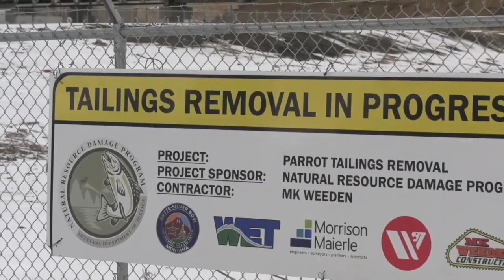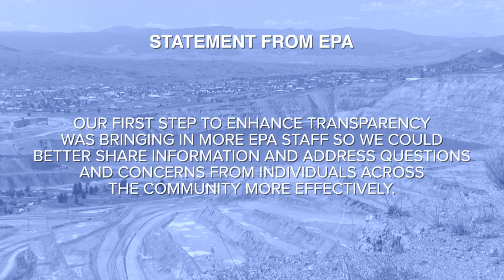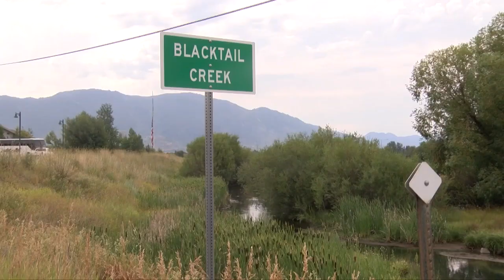EPA promises more transparency, public meetings in Butte Superfund cleanup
Some people allege the EPA has been friendly with the Atlantic Richfield Company and less concerned about what’s best for the public.